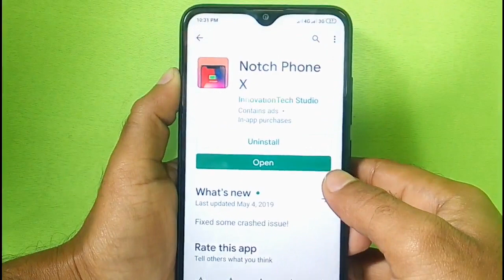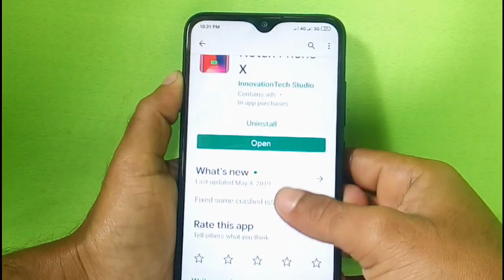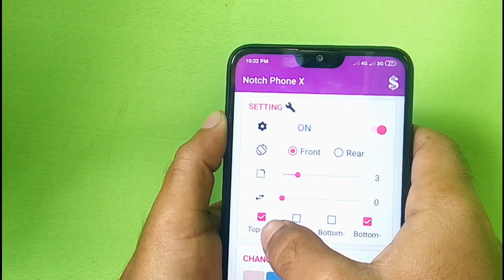অ্যাপটি ফোনকে আকর্ষণীয় করেছে ? || Unique Notch System for Smartphone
আজকের ভিডিওতে প্লে স্টোরের একটি আকর্ষণীয় অ্যাপ এর সাথে পরিচয় করিয়ে দেওয়া হবে, যে অ্যাপটির মাধ্যমে আপনার নরমাল এন্ড্রয়েড মোবাইলের স্ক্রিন কে অনেক বেশি আকর্ষণীয় করে তুলতে পারবেন.
আপনার এন্ড্রয়েড মোবাইলর স্ক্রিন উন্নত এন্ড্রয়েড মোবাইলের স্ক্রীনের মতন অনেক সুন্দর হবে...
ভিডিওটি ভালো লাগলে সবার সাথে শেয়ার করুন ধন্যবাদ.

🌚 Colour : Md. Nasim